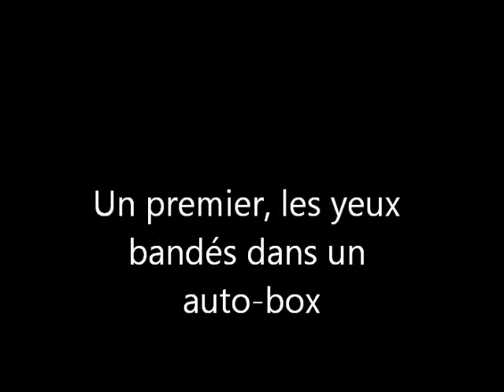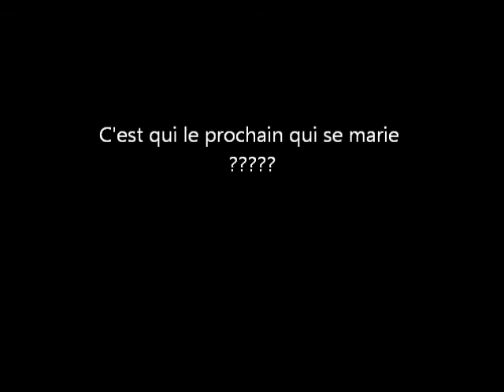Enterrement de vie de garçon